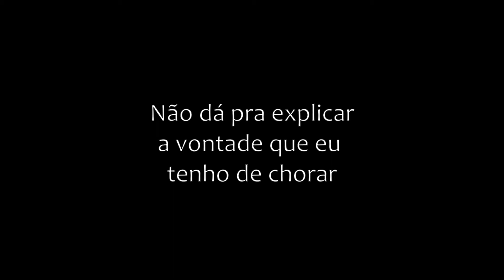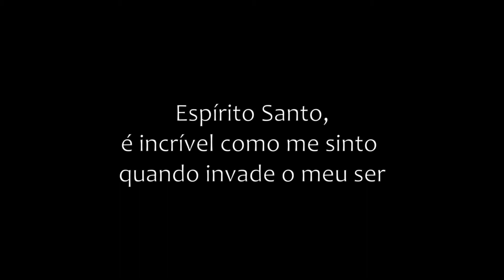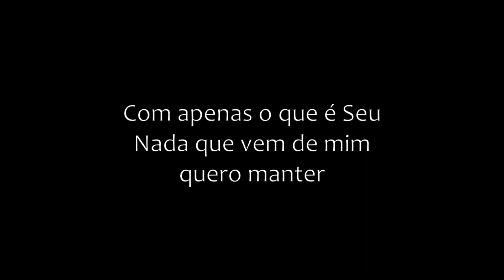Espírito Santo (Priscilla Alcântara) - Cover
Cover da música "Espírito Santo", de Priscilla Alcântara, por Samylla Vasconcelos e Danusa Petra